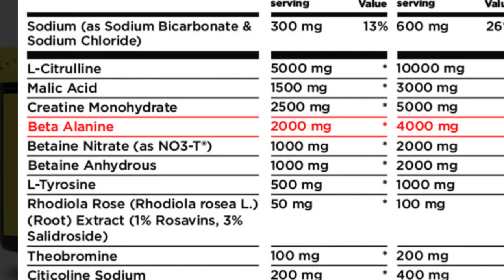Mastering BOTH Weights and Cardio || Energy Systems Explained